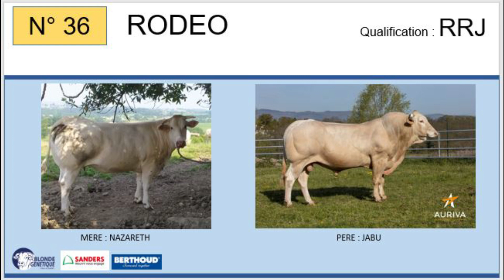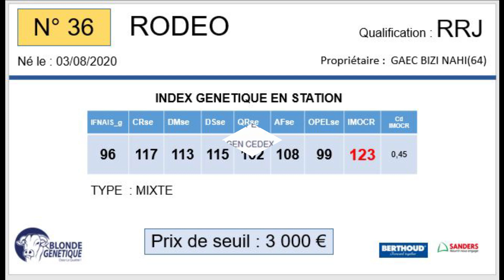SR36 - RODEO - RRJ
Fils de JABU x NAZARETH (GALIAX), RODEO appartient au GAEC BIZI NAHI (64)